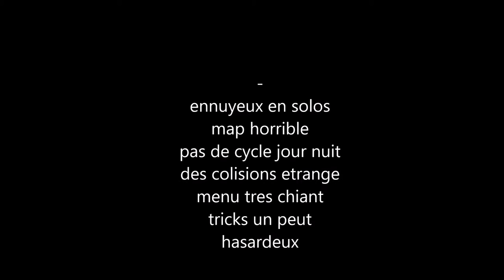STEEP : MON VERDICT (TEST FR)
et voici mon verdict sur ce steep dans sa version console si tu aimes like partage et abo toi et surtout donne ton avis